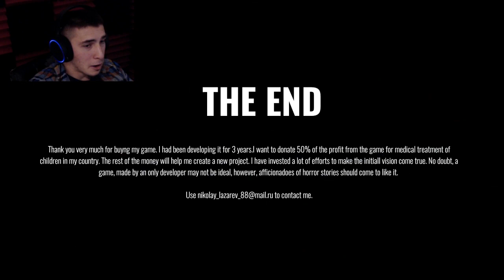The Story Of Henry Bishop Montage Of Hell [2]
Here's a dank montage
You're back once again? That's Incredible, You somehow aren't annoyed yet?

Does 50,000 Subscribers seem like a reasonable milestone to hit before 2021?
Probably not, BUT LETS AIM FOR IT ANYWAY!!